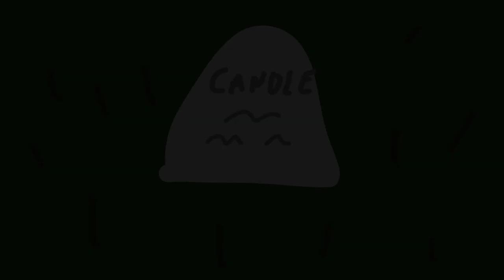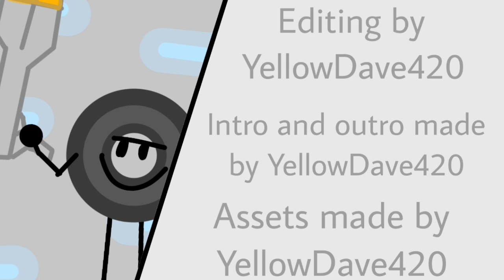Crystal Objects S3 Ep2: Close Yet Far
button wants cool powers like bee-spray